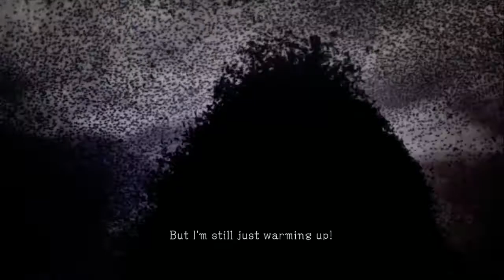El Shaddai #20 Pop my Trunk Mixxtape - Let's Play El Shaddai | HD Gameplay